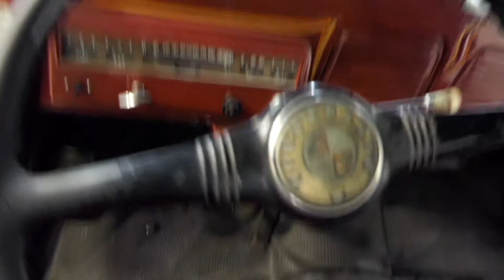1950 Studebaker Pickup Gateway Orlando #1101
Gateway Classic Cars of Orlando is proud to present this 1950 Studebaker Pickup. This truck originally started life as a 2R series truck, which was Studebaker’s first truck design since the war. The example we have in our showroom has painted maroon. This Studebaker is equipped with a Flathead Straight Inline 6 that is paired with a 3-speed manual (three on a tree). All new brakes, wheels and tires. Stylish lines, and pin stripping set this apart from your average Studebaker truck. The wood paneled bed with smoothed tail gate and custom rear lights are sure to draw attention at any car show. Inside you’ll find it to be original, with vinyl and cloth interior and an AM radio. The odometer shows 16,734, which is actual mileage. All new electrical too. This is the perfect truck for weekends or cruise night to your favorite car show. Options include: Vinyl and Cloth Interior, Rally Wheels, Radial Tires, Aluminum Wheels and AM Radio. To see more HD pictures and videos please visit us at GatewayClassicCars.com. For more information please call our Orlando showroom at (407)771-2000 or email .